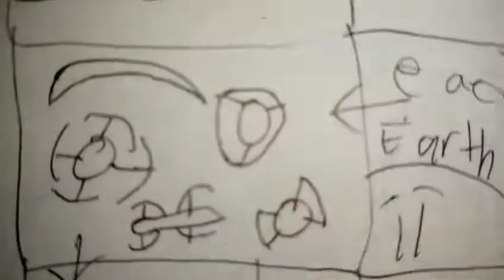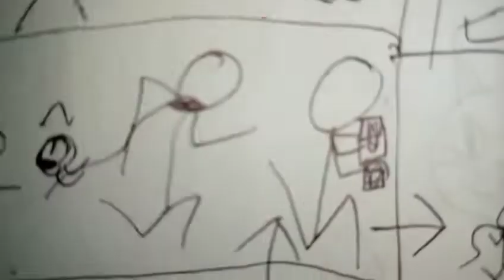Planetary Chronicles The 3 Minute Movie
Yes